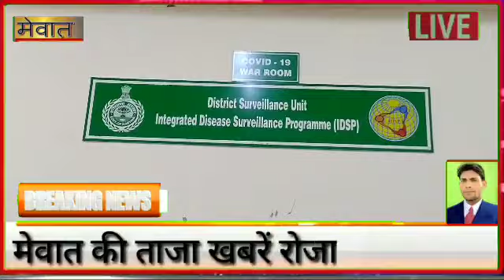मेवात में 13 नए कोरोना मरीज मिले , आज 11 मरीजों को मिली छुट्टी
नूंह जिले में पिछले 24 घंटे में बुधवार - गुरुवार को 13 नए केस सामने आए हैं  । जिले में जो नए केस आए हैं अधिकतर पॉजिटिव लोगों के कांटेक्ट में आए हैं । गुरुवार को नए केस घासेड़ा , पल्ला , नल्हड़ मेडिकल कालेज का जूनियर डॉक्टर , पुन्हाना , उंटका , झामुवास इत्यादि गांवों में मिले हैं। गुरुवार को 11 मरीजों को डिस्चार्ज भी किया गया है।
बुधवार शाम को जारी किए गए बुलेटिन में 07 नए मरीज तथा गुरुवार को सुबह जारी किए गए बुलेटिन में 06 मरीज सामने आए है। नए मरीजों के कांटेक्ट खंगालने में स्वास्थ्य विभाग की टीम जुट गई है।
डिप्टी सर्जन डॉ अरविन्द कुमार ने कहा कि विभाग की टीम लगातार जांच कर रही है। कोरोना ग्रस्त मरीजों के संपर्क में आने वाले सभी लोगों की जांच में विभाग जुटा हुआ है।
 बता दें, कि नूंह जिले में कोरोना के अब 65 एक्टिव मरीज हो गए हैं। जिले में अब तक कोरोना के 269  मामले सामने आए हैं। जिनमें अब तक 203 मरीज ठीक हो गए हैं। जिले में अब तक 9787 लोगों को सर्विलांस पर लिया जा चुका है, जिनमें से 8554 लोगों का निगरानी में रखने का पीरियड पूरा हो चुका है। शेष 1233 लोग अंडर सर्विलांस हैं। अब तक 8776 लोगों के सैंपल लैब में भेजे जा चुके हैं, जिनमें से 8337 की नेगेटिव रिपोर्ट मिली है तथा 144 की रिपोर्ट आनी शेष है।